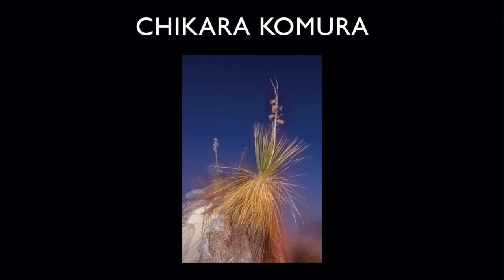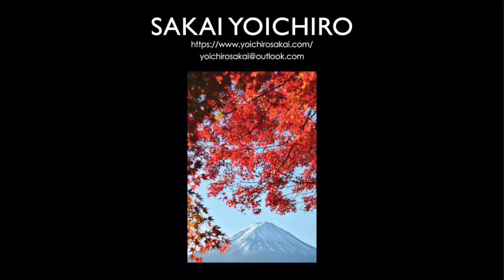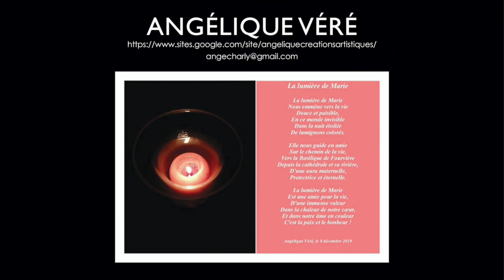Artavita - World Wide Art Digital Display for Artexpo New York, October 28 - 31, 2021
A digital presentation of works of art exhibited in the Artavita - World Wide Art pavilion at Artexpo New York, October 28 - 31, 2021